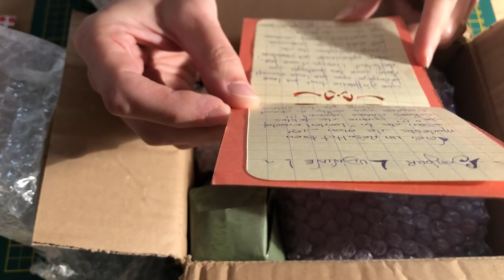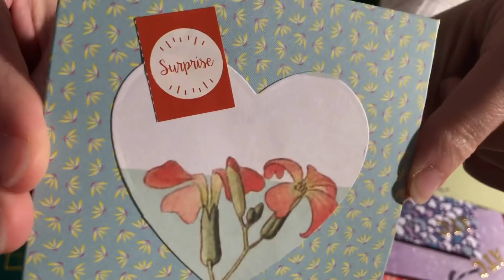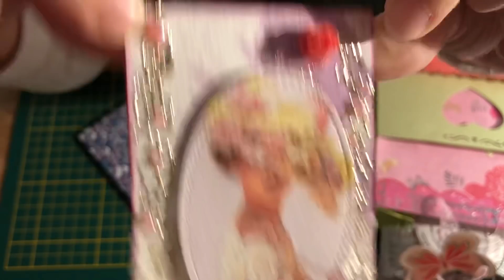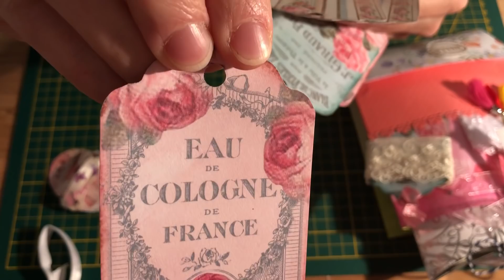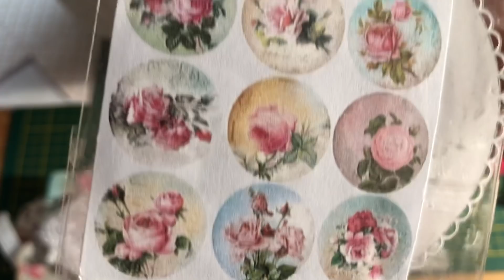Dans ma bal 📬 merci Marie-Paul et Georgette 😘